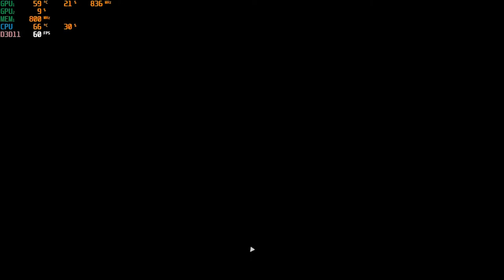Rocket League, ABZÛ, and Genshin Impact | MX130 | i3 7th Gen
🎮Laptop Acer E5-476G 🎮
💻Specification:
- I3 7020u (2.3 GHz, 3MB L3 Cache)
- Nvidia Geforce MX130 With 2GB VRAM
- 8 GB DDR4 Ram
- 1000 GB HDD
- Windows 10 Pro 64bit 1909
🎥Record : Windows 10 Game Bar

 - Rocket League [00:01] (768p)

 - ABZÛ  [07:18] (768p)

 - Genshin Impact [18:48] (768p)

🔴Drop FPS because Record

🔴App running in background : MSI Afterburner